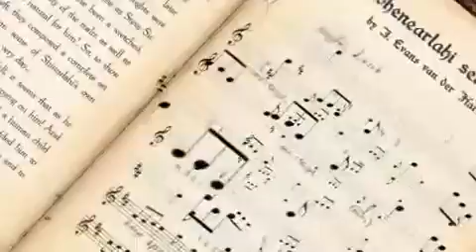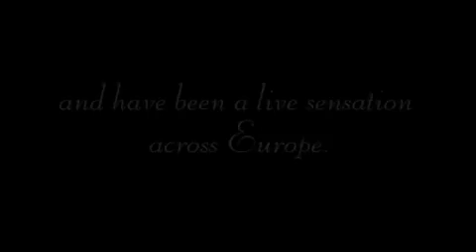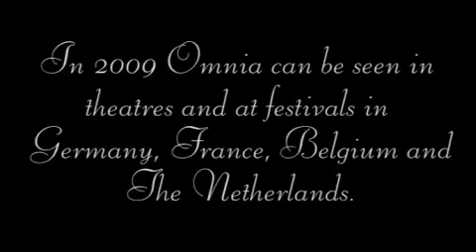omnia - trailer 2009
World of Omnia

De nieuwe theatertour van Omnia is een sprookjesachtige show, geïnspireerd door de levende natuur en gespeeld met authentieke instrumenten. Een prachtig decor, wervelende lichteffecten en de pure oprechte benadering van de toegankelijke wereldmuziek door de bandleden maken dat Omnia tot de verbeelding spreekt.

Het muzikale hart van Omnia bestaat uit Steve en Jenny. Jenny bespeelt de idyllische Keltische harp, de hurdy gurdy, de bodhran, de piano, en heeft ook nog een hele mooie karakteristieke stem. Steve is de meester performer en multi-instrumentalist, die de bezoeker meeneemt op een mysterieuze reis naar de roots van de Europese muziek. Het geluid van de didgeridoo van Luka, het gitaarspel van Joe, de stuwende ritmes van Mich, gecombineerd met de bijzondere meerstemmige vocale arrangementen, maken van Omnia een belevenis.

Deze Europese band laat overal een onvergetelijke indruk achter en wil de komende jaren de wereld gaan veroveren.

Omnia swingt, ontroert en betovert. Treed binnen in de wereld van Omnia!

Genre:
Theaterconcert

Regie en productie:
Omnia